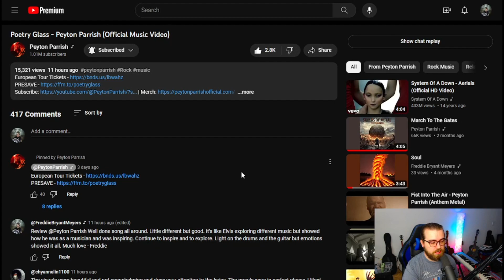React To Poetry Glass By Peyton Parrish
Great artist and hope to see more like him.